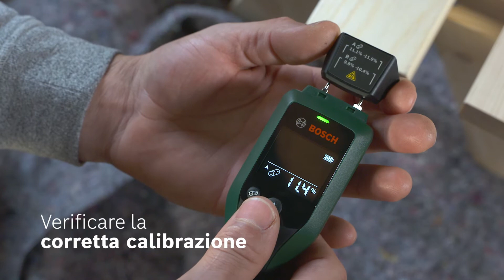UniversalHumid – l'aiutante ideale per controllare con precisione l’umidità del legno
UniversalHumid è la scelta ideale ovunque occorra controllare con precisione l’umidità del legno. Con due gruppi di legno pre-programmati che offrono ampie gamme di misurazione, il misuratore di umidità del legno fornisce risultati ancora più precisi. È sufficiente inserire i due pin di misurazione nel legno per verificare l'umidità della legna da ardere, controllare prima di verniciare, installare parquet o ispezionare case in legno per evitare deformazioni o infestazioni di muffe.

Tutti i vantaggi in un colpo d’occhio:
• Per controllare il tasso di umidità del legno prima di bruciare legna da ardere o di installare parquet, o anche per prevenire la formazione di muffe
• Misuratore di umidità a pin con ampia gamma di misurazione
• Pre-selezione del tipo di legno
• LED a semaforo interpreta i valori misurati
• Auto-test per controllare la calibrazione
• Display a segmenti invertiti e spegnimento automatico